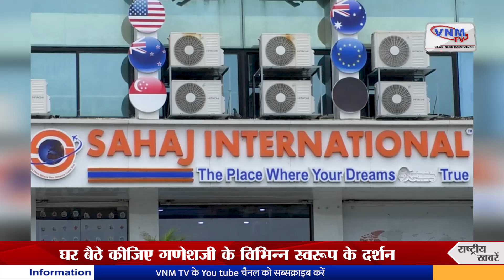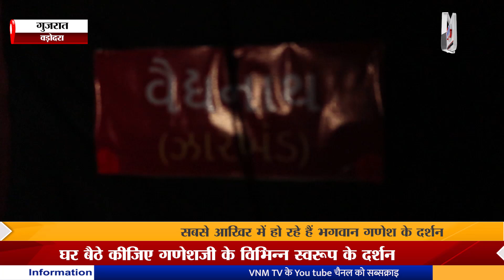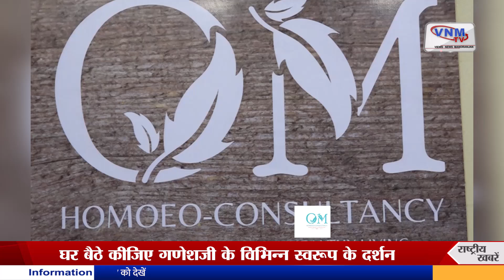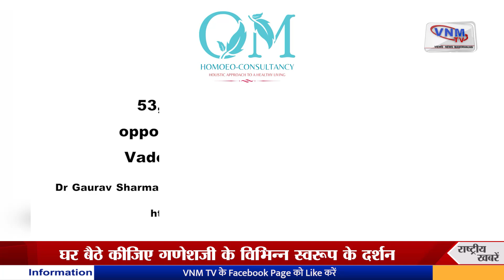वड़ोदरा के गणेश पंडालों में गणेशजी की धूम | VNM TV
bajaj housing finance
bajaj housing finance ipo
bajaj housing finance share
bajaj housing finance share price nse
bajaj housing share price
bajaj housing finance ipo gmp
bajaj housing finance listing date
nse
ipo listing time
bajaj housing finance listing price
bajaj hfl share price
bajaj housing finance listing time
bajaj finance share price
bajaj housing finance ipo listing date
bajaj housing finance ipo listing time
bajaj finance share
moneycontrol
bajaj housing finance share price target
bajaj housing finance listing date and time
bajaj housing finance ipo listing price
today
bajaj housing
bajaj housing finance listing
bajaj housing listing time
bajaj ipo listing
bajaj housing finance ipo listing
bajaj housing finance price
bajaj housing finance limited
bajaj housing finance ipo gmp today
bajaj ipo
bajaj finance
bajaj ipo listing price
listing time of bajaj housing finance
bajaj ipo listing time
bajaj housing share
bajaj housing listing date
bajaj finserv share price
bajaj housing listing price
bajaj housing finance ipo share price
bajaj finance ipo
bajaj housing finance ipo price
bajaj housing finance stock price
gmp of bajaj housing finance
ipo listing today
listing of bajaj housing finance
bajaj housing finance share price chart
bajaj housing finance ipo listing date and time
when will bajaj housing finance be listed
bajaj housing finance share price today
bajaj housing finance limited share price
bajaj housing finance stock
listing date of bajaj housing finance
bajaj finserv share
bajaj housing ipo
bhfl
bhfl share price
bajaj
bajaj housing finance share listing time
bajaj housing finance listing time today
bajaj housing listing
bajaj home finance share price
bajaj housing finance gmp
money control
bajaj finance ipo listing price
bajaj housing finance nse
share price of bajaj housing finance
bajaj housing finance target price 2024
bajaj housing finance expected listing price
nse bajaj housing finance
bajaj ipo listing date
bajaj listing time
bajaj listing price
bajaj share price
bajaj finance listing date
bajaj housing finance ipo listing price prediction
nse ipo
bajaj housing finance ltd share price
bajaj housing finance share listing date
bajaj housing finance nse code
bajaj listing date
bajaj finance ipo listing date
stock market today
ipo gmp live
listing price of bajaj housing finance
today date
today market
ipo opening time